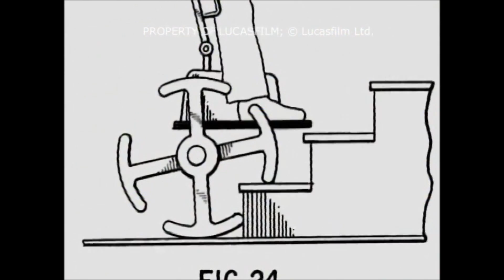Invention and Innovation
A documentary about the challenges of invention, innovation and discovery featuring Dean Kamen and his lab.